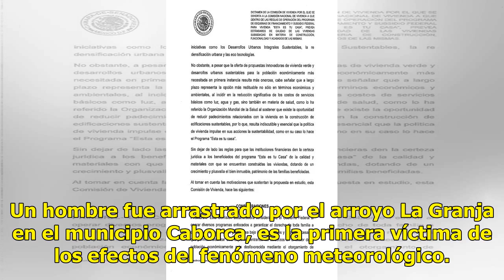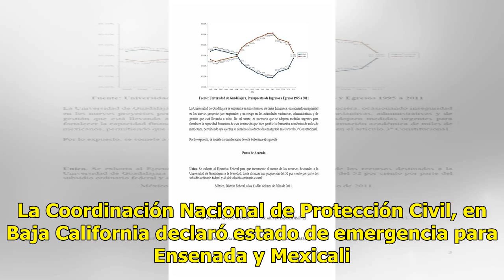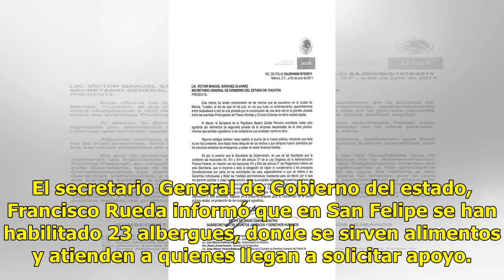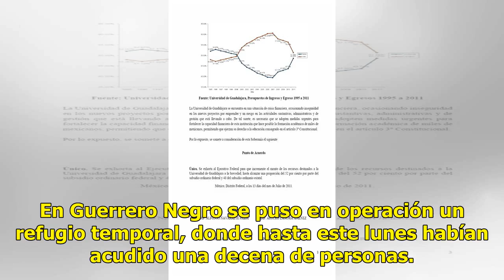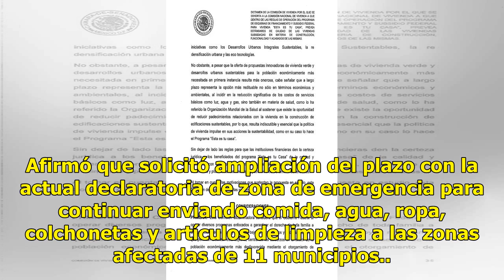Rosa se degrada a depresión tropical tras dejar un muerto en Sonora - El Diario de Yucatán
CIUDAD DE MÉXICO (El Universal).- Las primera horas de este lunes la tormenta tropical “Rosa” tocó tierra en las costas de la península de Baja California, donde quedó degradada a depresión tropical y sus remanentes han llegado hasta Sonora, donde una persona perdió la vida. Un hombre fue arrastrado...